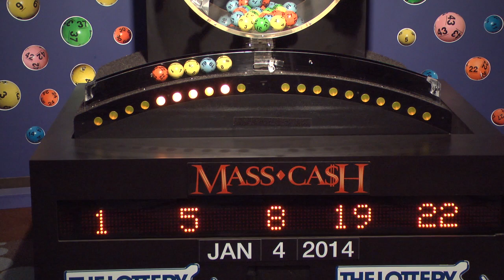Mass Cash Game Drawing: Saturday, January 4, 2014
The official winning numbers in the Mass. State Lottery's Mass Cash Game drawing for Saturday, January 4, 2014 are:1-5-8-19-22.